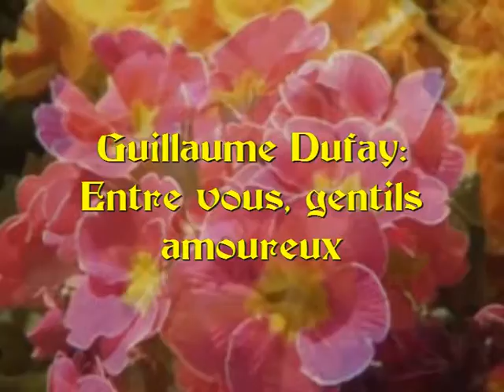Dufay Entre vous, gentils amoureux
Guillaume Dufay. Entre vous, gentils amoureux. chanson. Amour courtois. Moyen âge. XVeme siècle.
Musiciens du groupe Arnoux Consort:
 Elisabeth Arnoux: Harpe gothique.
Katryn Leuchter: Vièle d'archet.
Evelyne Dubosq: Chant.
Marcel Arnoux: Vièle d'archet.
Renaud Arnoux: Diaporama fleurs.